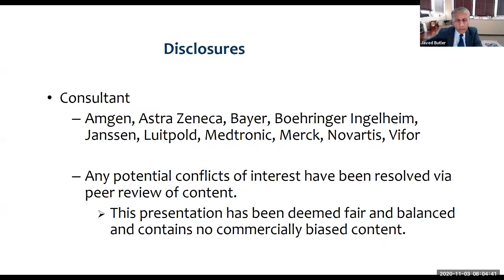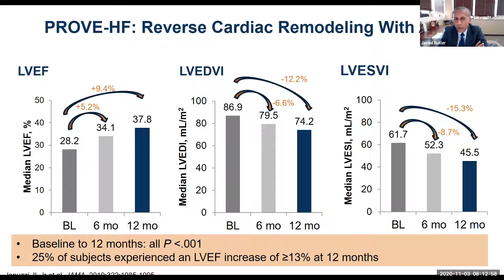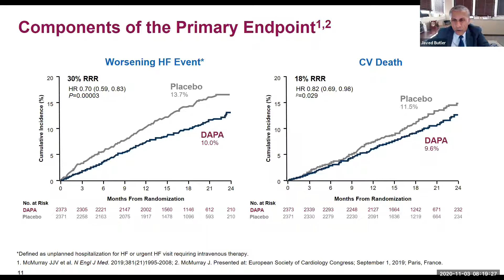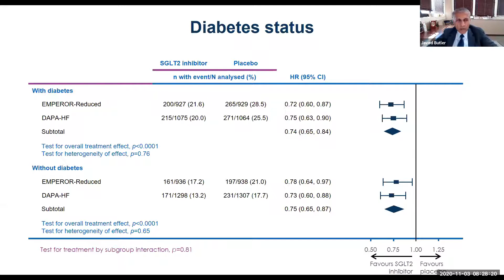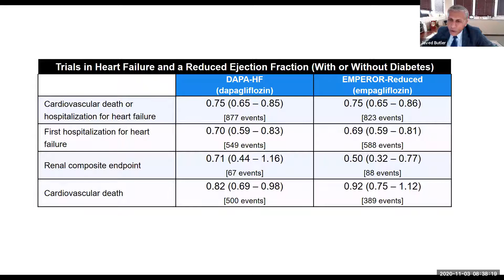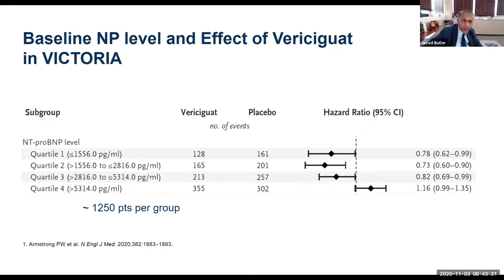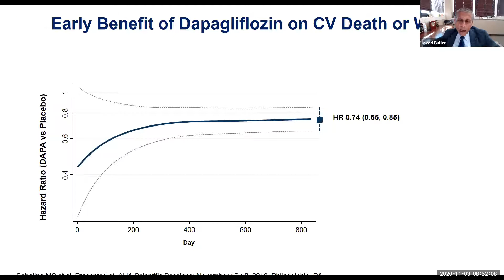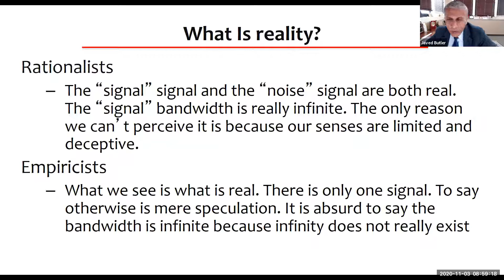Cardiac Sciences Grand Rounds: Dr. Javed Butler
Nov. 30, 2020 Cardiac Sciences Grand Rounds featuring Dr. Javed Butler, MD, Global Principal Investigator, EMPORER-Reduced Professor and Chairman, Dept of Medicine, University of Mississippi, Jackson, MS. Dr. Butler's presentation is entitled, “A Trailist’s Perspective on Recent and Future Heart Failure Studies.”